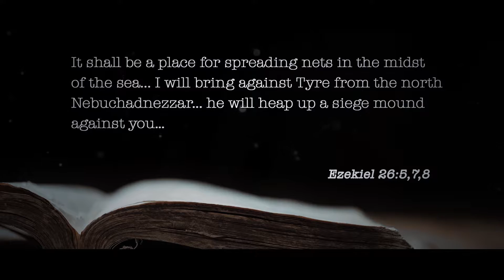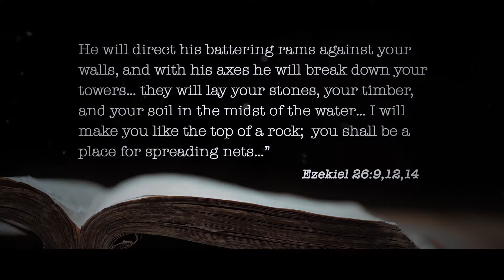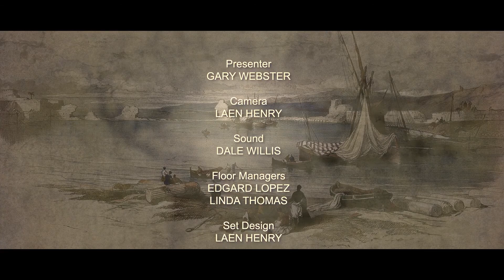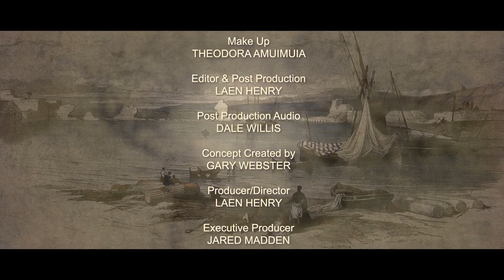The Lost City in The Sea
Is the Bible is both historically accurate and prophetically dependable? What do the Bible’s ancient predictions of Tyre reveal to us.